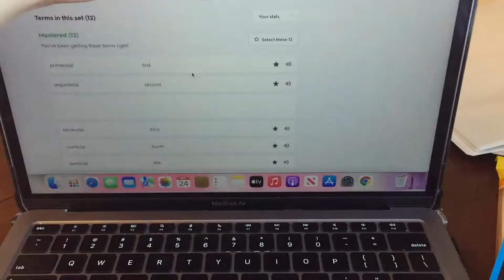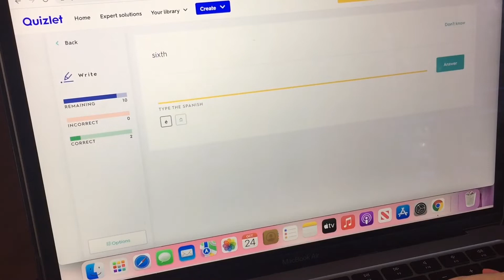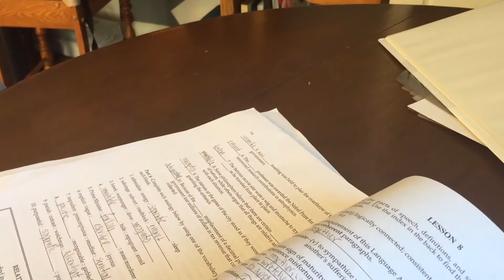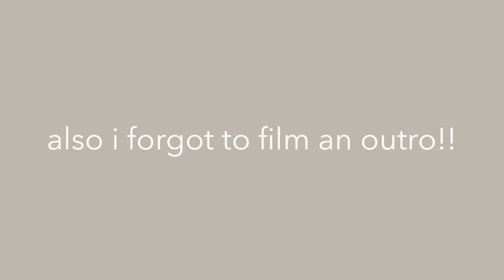MY AFTER SCHOOL night routine!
Here is my after school night routine!  I definitely feel like I have adapted into this routine.  And when I do it I honestly feel so much more productive!  I hope you guys enjoy the video :)

I read and respond to ALL of my comments!!

FAQ’s :
What camera do I use? My iPhone
What do I edit on? VLLO
When do I post? I currently try to post every Sunday (will not always happen)

You are beautiful the way you are!
xoxo anna :)